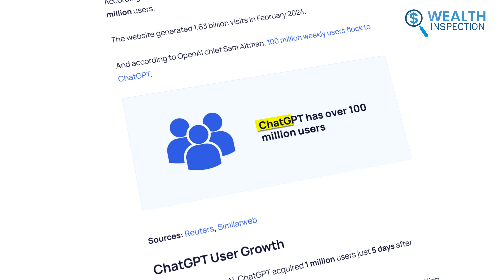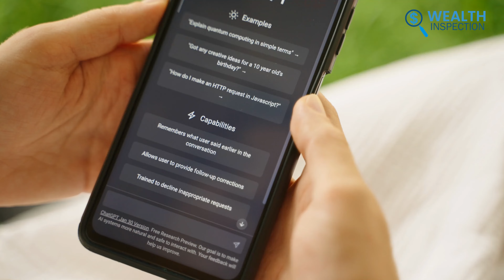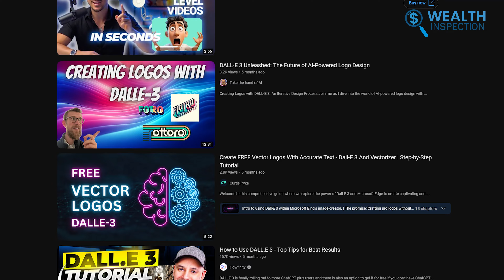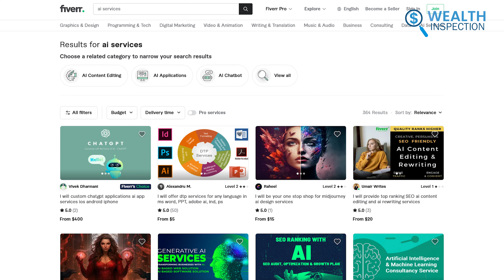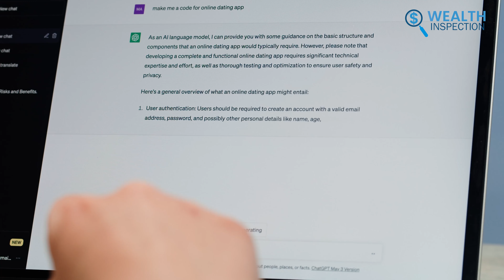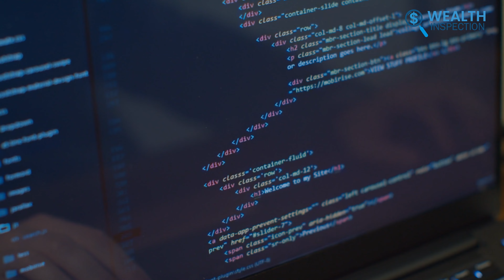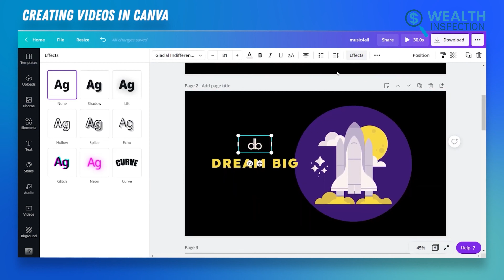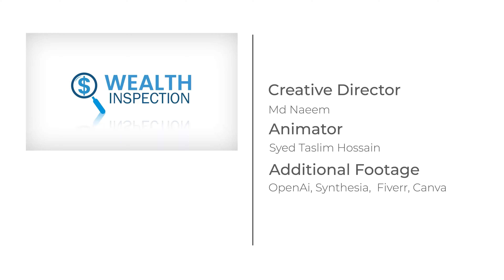Make Money With ChatGPT | 7 GENIUS Ways to Make Thousands of Dollars Daily!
Make money with ChatGPT? We are all now pretty familiar with the term 'making money with ChatGPT'! Do you think it's just a craze or does it actually work? Well, in this video, we're going to figure out whether this AI wave is actually going to rule the digital platform or not. We'll also share some genius ways of generating money, along with real-life success stories and actionable tips.
** Information Sources:
Forbes, OpenAI, Reuters, LinkedIn, Kindle, Upwork